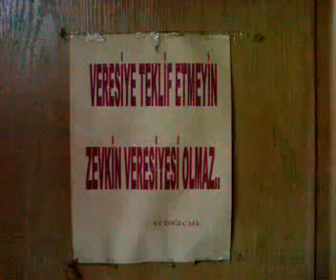aleme bak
oyun havası